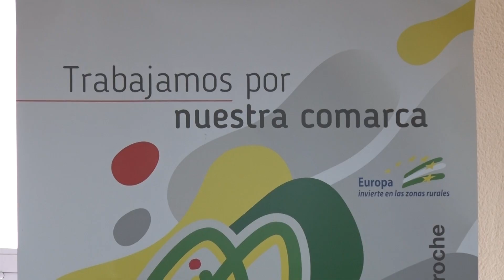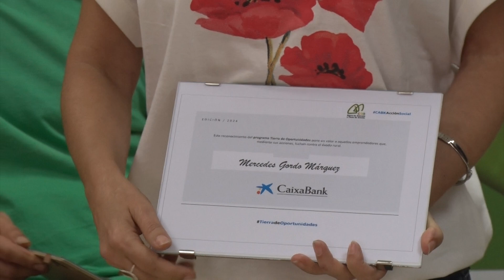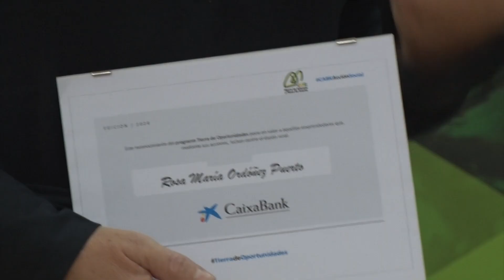CaixaBank y GDRSAYPA entregan los premios «Tierra de Oportunidades» a cuatro proyectos emprendedores